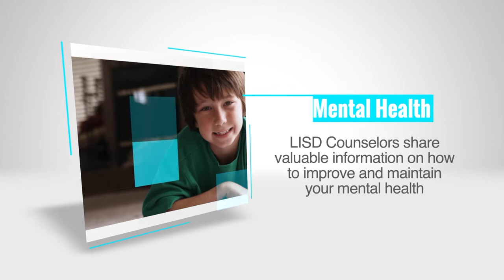All Bodies are Good Bodies PreK 5